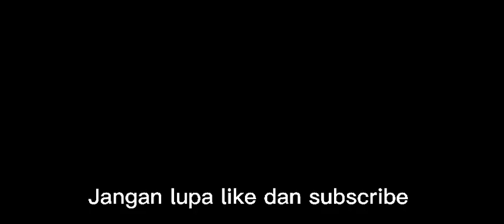Misi Harian Sky Hari ini di Vault of knowledge | Sky Children Indonesia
Sosial mediaku :
Discord : Amaya Amami # 9318